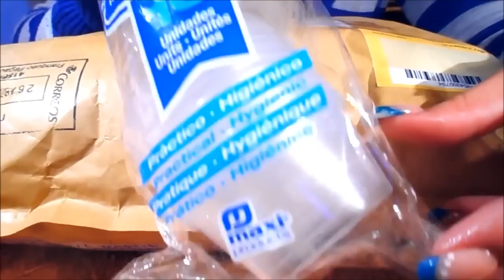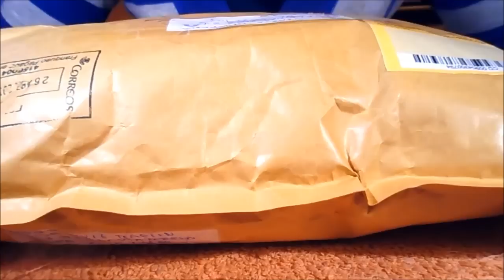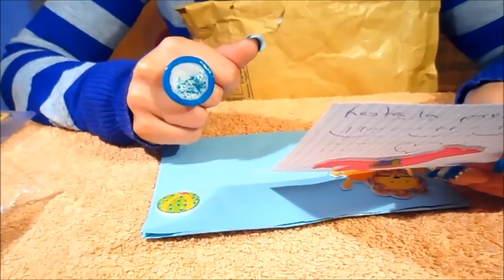Super Regalo de Encarni19691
¡¡¡¡ABREME!!!